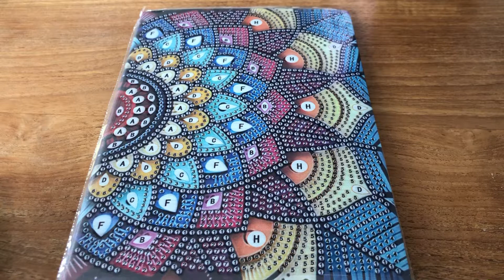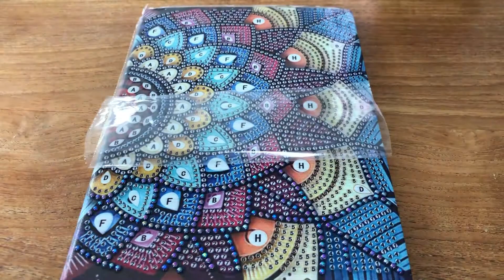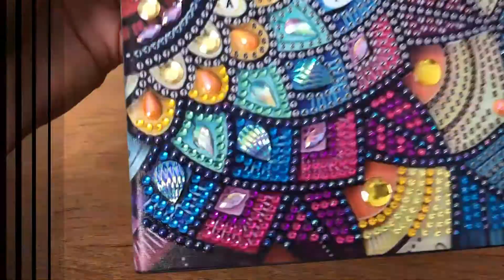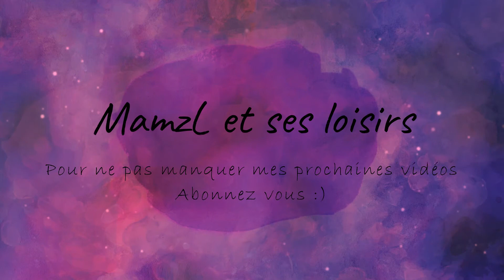Diamond Painting ~ Réalisation carnet diamants spéciaux ~ Gudfel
Dans cette vidéo,  je vous montre la réalisation du carnet en diamants spéciaux que j'ai eu grâce au site Gudfel. J'ai ADORE !!!

Bon visionnage :)